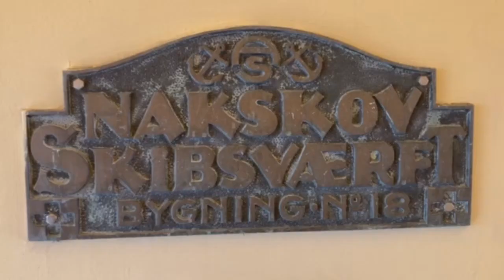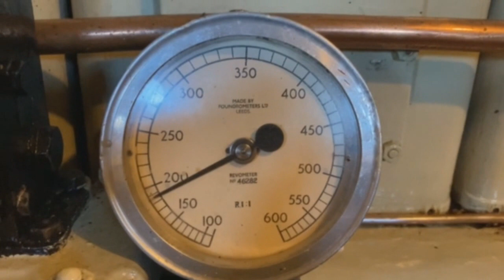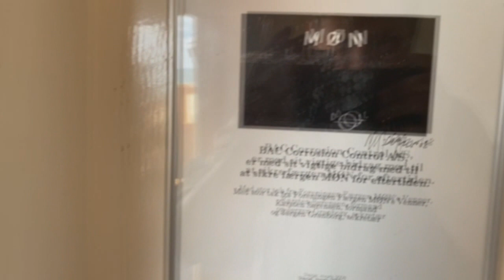Sailing with Denmark's Oldest Riveted Ferry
On Tuesday the 18th of July we want sailing with Denmark's oldest riveted steel ferry driven by a diesel engine. The ferry Møn was built in 1923 at the Nakskov Shipyard as number 18.